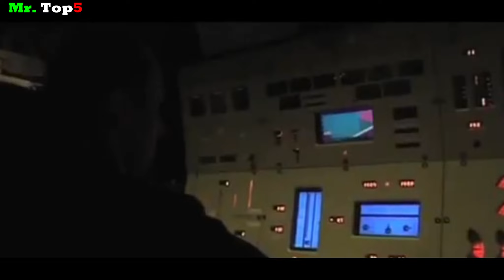Top 6 Compras Militares que Fueron Canceladas.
Conoce solo 6 vecen en que acuerdos de compra de armamento fueron cancelados por una de las 2 partes.